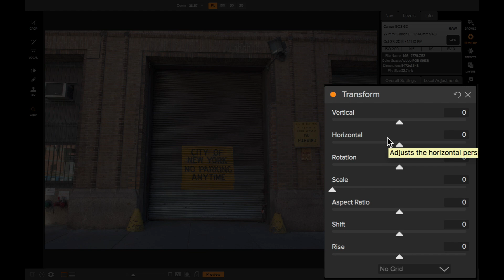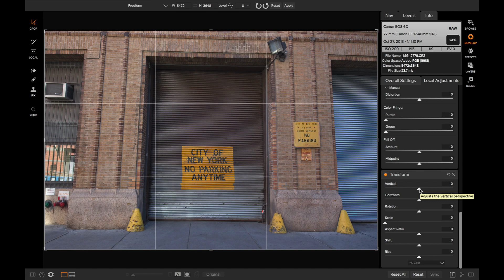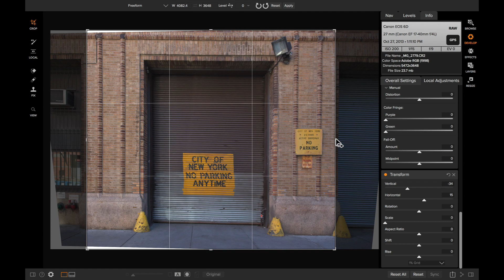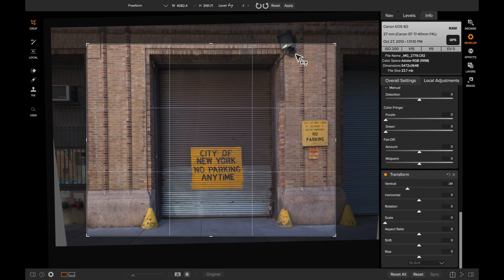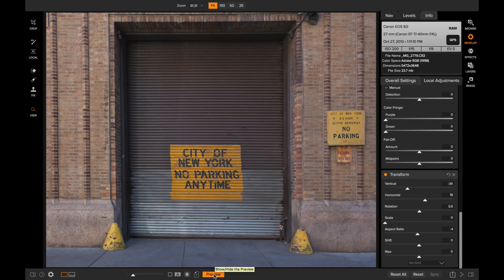Transform Enhancements – ON1 Photo RAW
Learn how to use the new Transform Pane inside of the Develop module to correct perspective issues and help you level your photo out. You can adjust the horizontal and vertical perspective, adjust the aspect ratio, and much more.

ON1 Photo RAW is the only photo editor designed by photographers for photographers. With fast photo management, hundreds of customizable photo effects, fast and beautiful HDR, panos, easy-to-use yet powerful masking and selection tools, layers, and more, ON1 Photo RAW  is the ultimate all-in-one photo editor and raw processor and a great alternative to Adobe Lightroom and Photoshop.